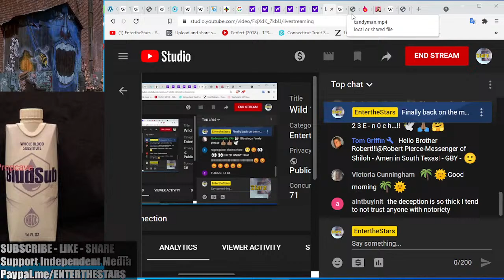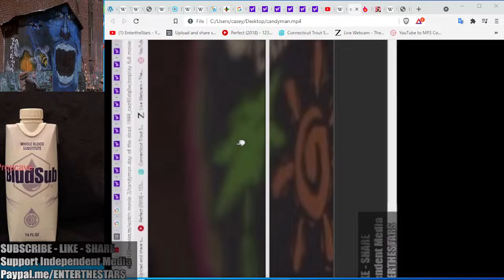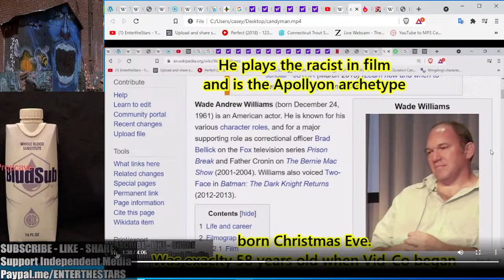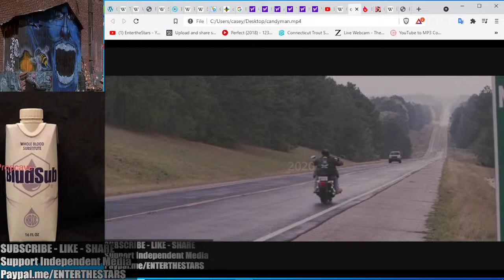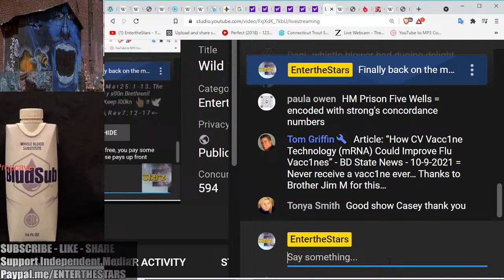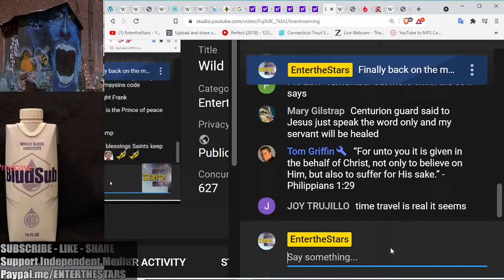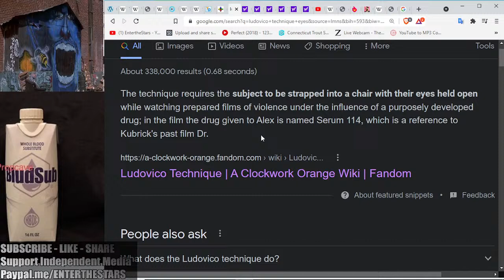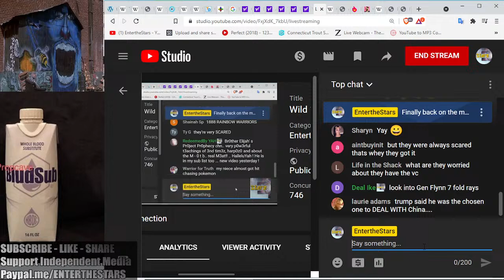Set in 2020, This 1999 Candyman Film is Happening NOW...& Premonitions 2007